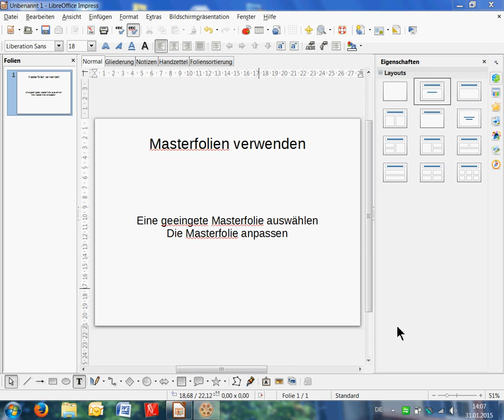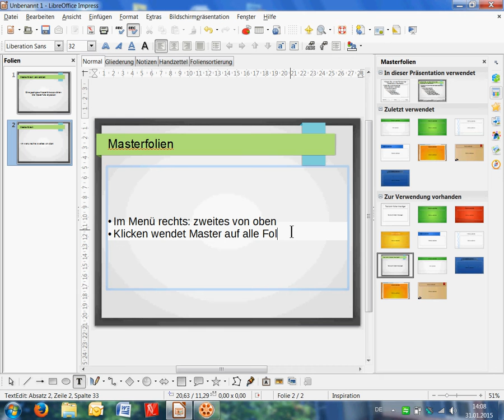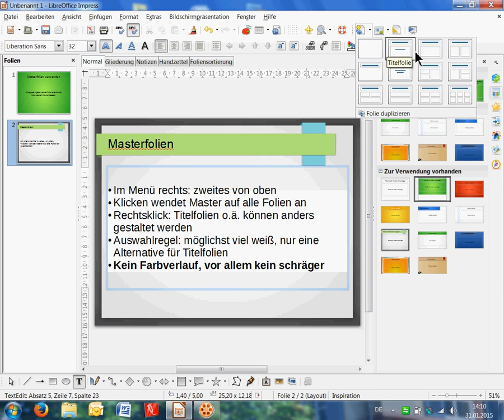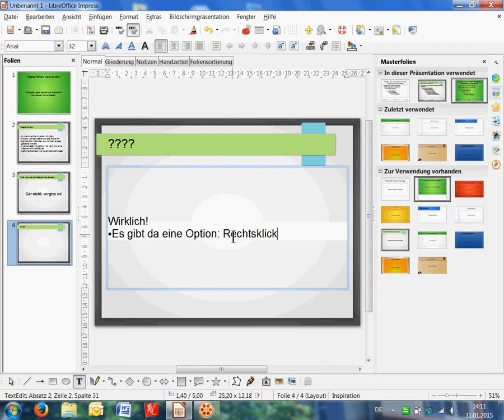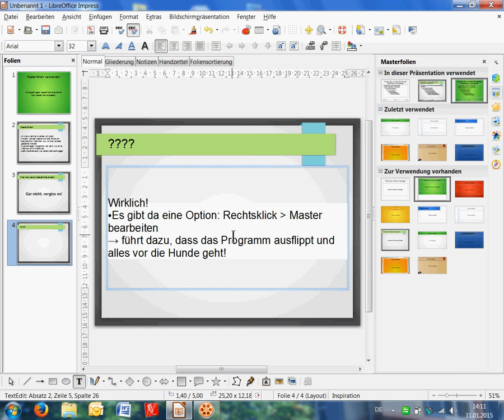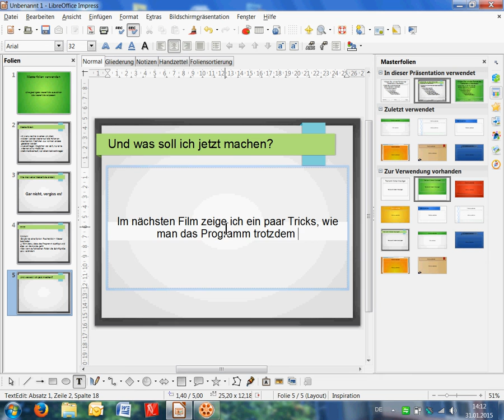Masterfolien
Ich habe lange überlegt, ob ich dieses Video überhaupt einstelle.
Ich erkläre darin, wie man Masterfolien verwende, wegen eines Bugs in der damaligen Impress-Version gehe ich aber nicht darauf ein, wie man sie anpasst.
Inzwischen müsster der Bug längst behoben sein...